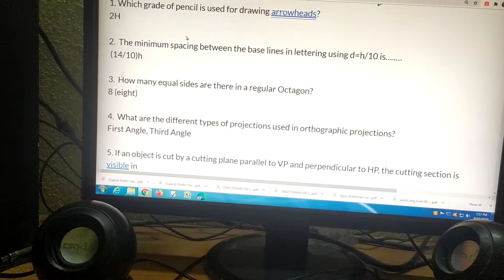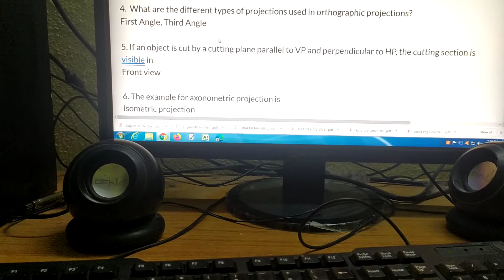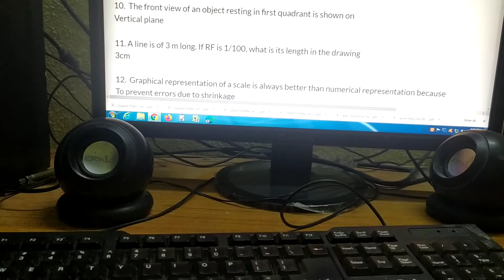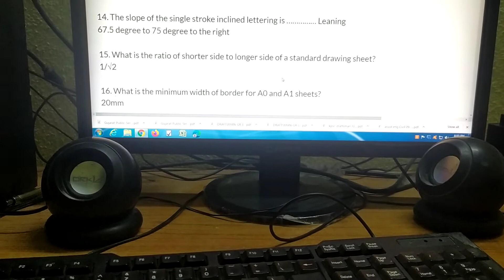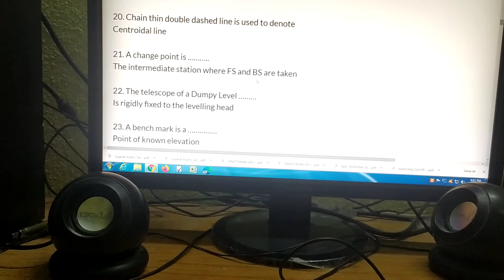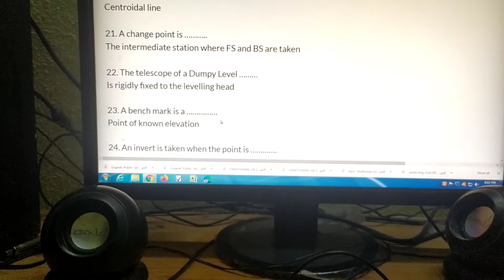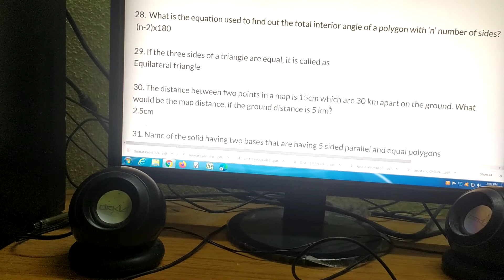surveying and drawing mcqs